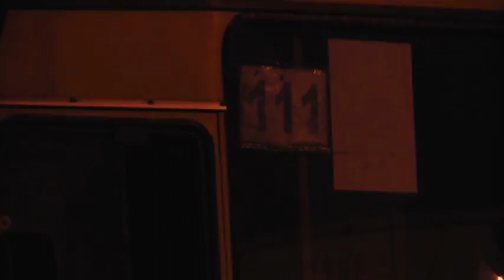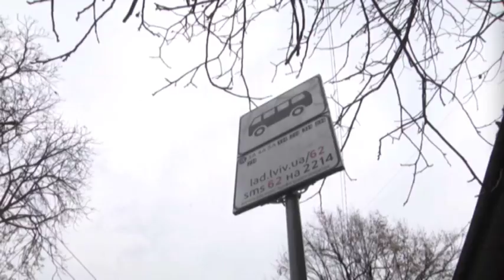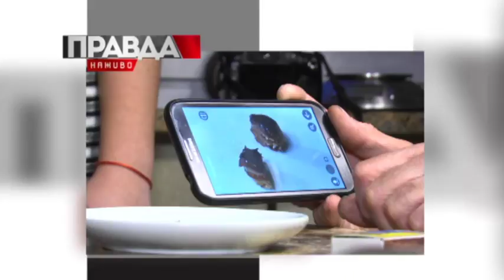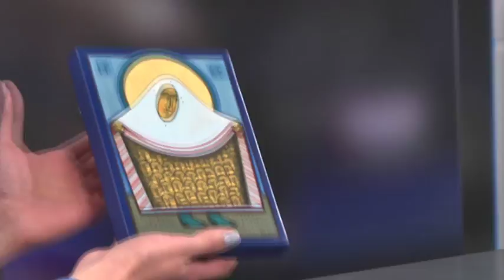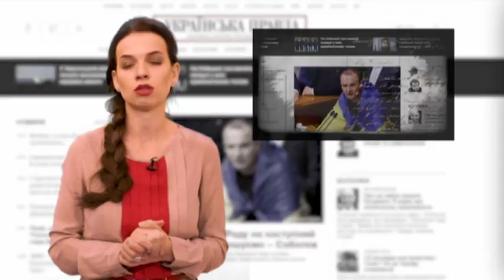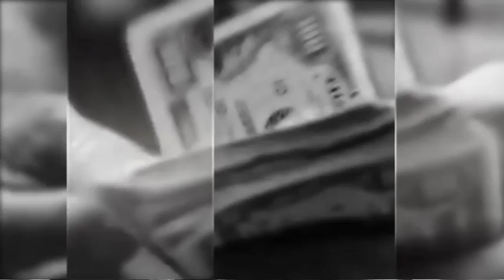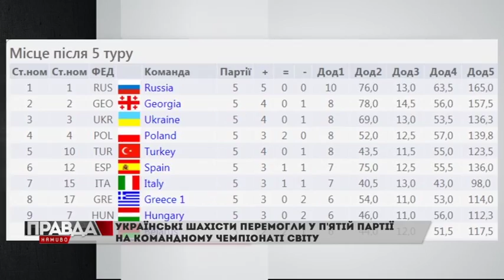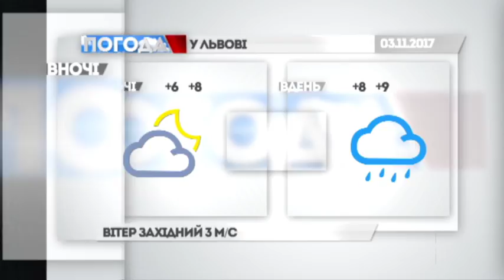Випуск Правда наживо за 2 листопада 2017 року